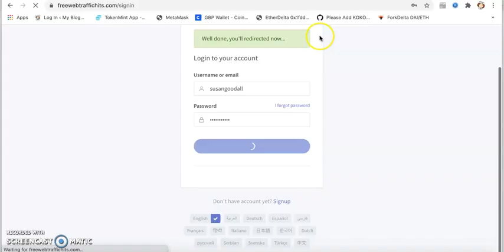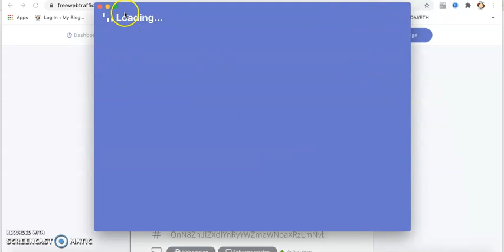Free Traffic Exchange AutoSurf- Get Unlimited Free Website Traffic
In this video, I will show you how to get free traffic to your blogs and websites with a traffic exchange tool. Bring unlimited free visitors to your blogs every day using the auto surf tool

TIMESTAMPS
00:00​ Visit
00:09​ Create free accounts
00:23 Click traffic exchange,​ add your links and start getting traffic
💗KOKOSHUNGSAN® Pays You To Have Fun! The Fun Never Stops! Multiple Income Streams & eCommerce Solution.

🔥【Free!!】
*Free ebooks with MRR: